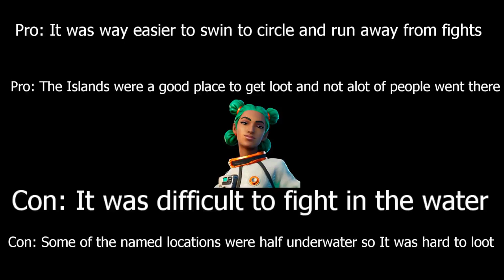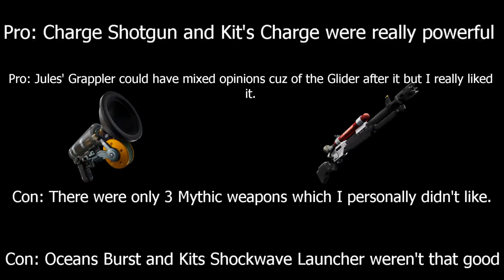Pros and Cons of Fortnite Chapter 2 Season 3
Made by Invertz Dev